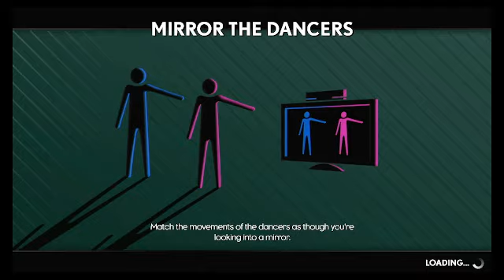Dance Central Spotlight Wake Me Up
Requested by: @zuridrippy44737
Routine: Standard
Character: Glitch